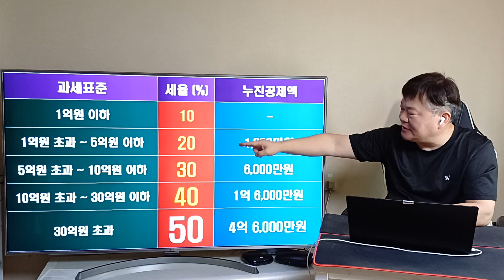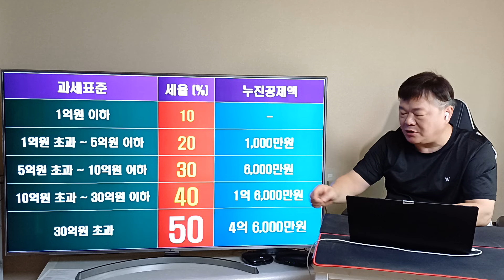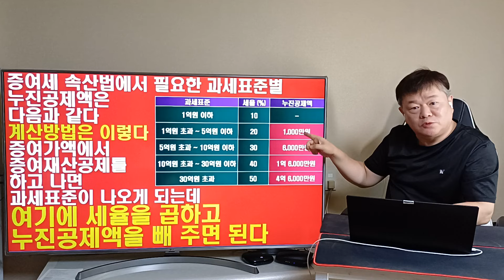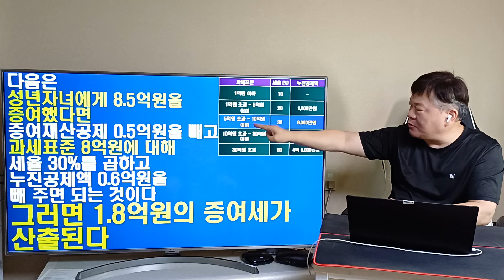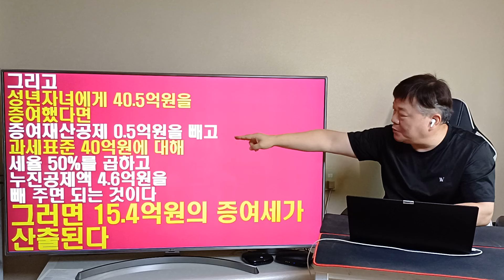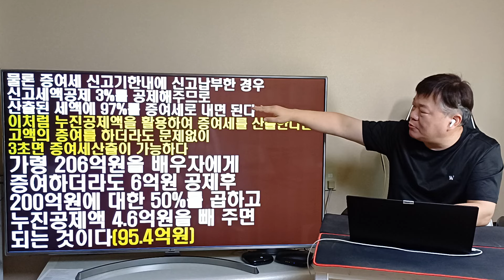증여세를 3초만에 계산할 수 있다고?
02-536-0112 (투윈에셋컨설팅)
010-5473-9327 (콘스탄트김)